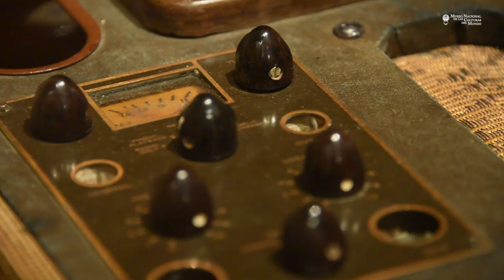Cierre del ciclo Charlemos sobre música grabada y antropología - MNCM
Cierre del ciclo Charlemos sobre música grabada y antropología
Ecos de la cultura. Etnografía y grabación sonora
MNCM